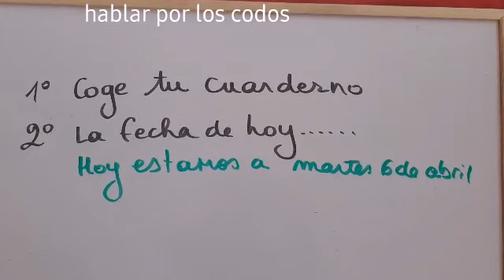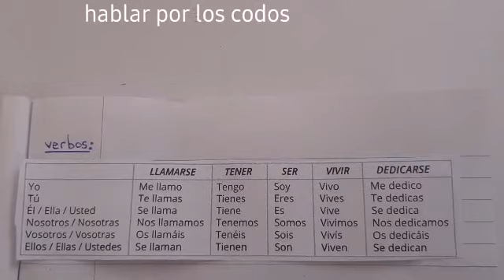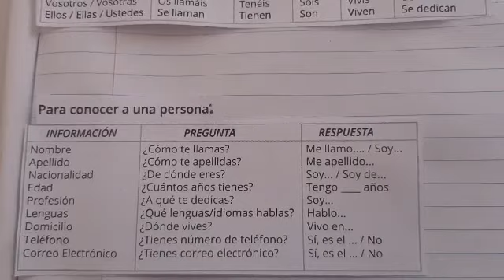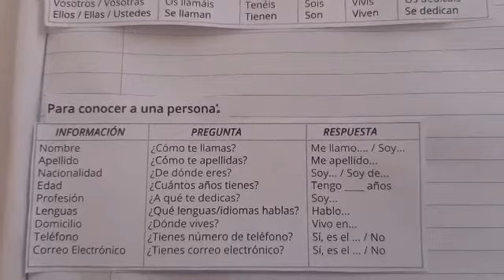Apprendre l'espagnol. 160 Confinamiento. Repaso 1. Verbos preguntas y respuestas / Tuteo. DIALOGO